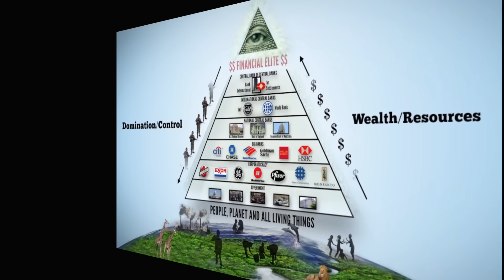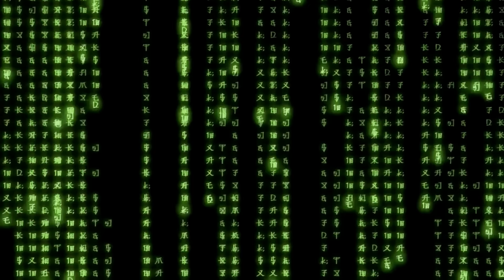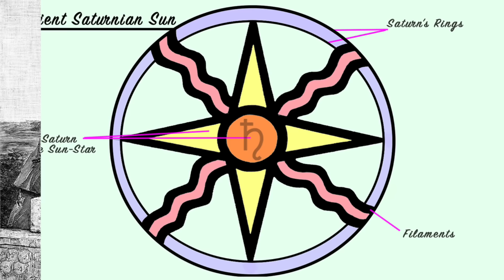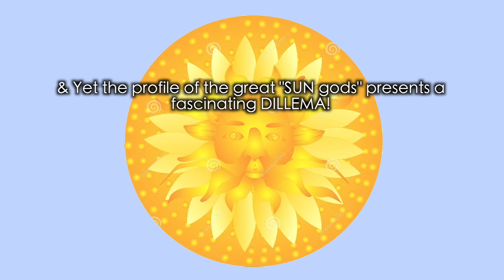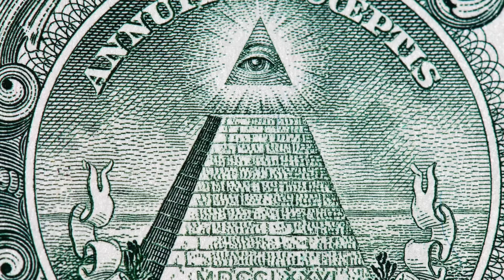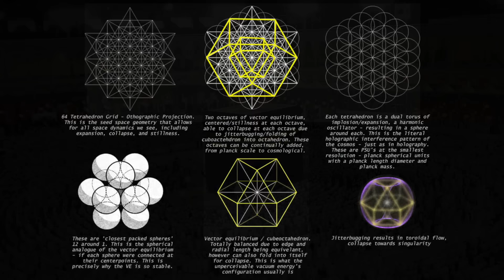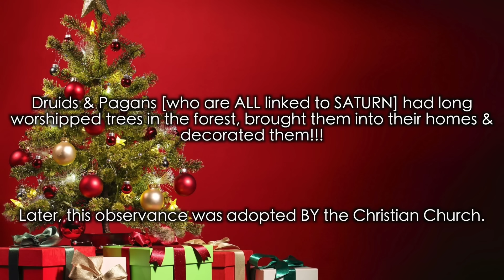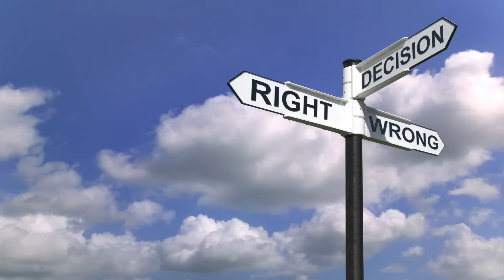Why The Elite Worship Saturn - The Black Cube EXPOSED!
December 25th aka Christmas  is not actually Jesus Christ 's birthday and the bible does not mention his birth date at all.
The elites are simly using December 25th as a day to spread the worship of Saturn throughout the whole world!
We have all unknowingly participated in esoteric Saturn worship for thousands of years!
The Saturnian cult has never stopped and its rites are still present to this day.